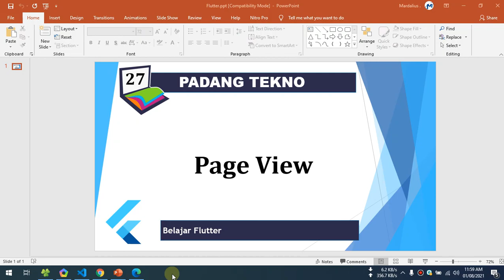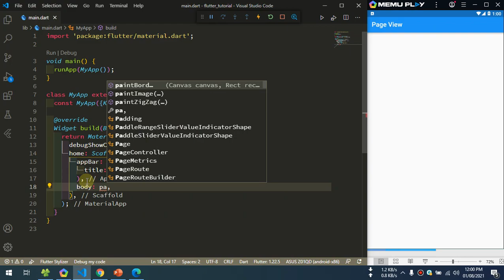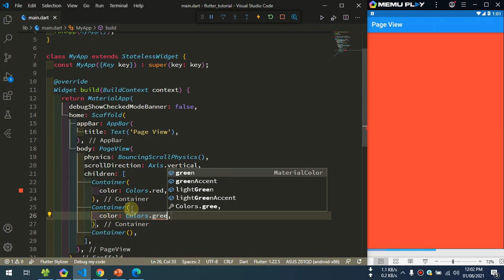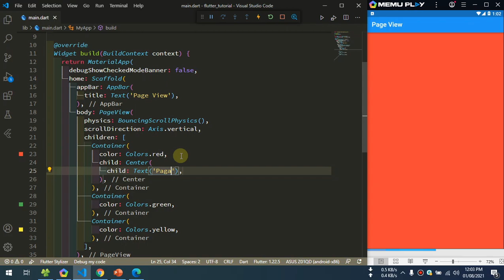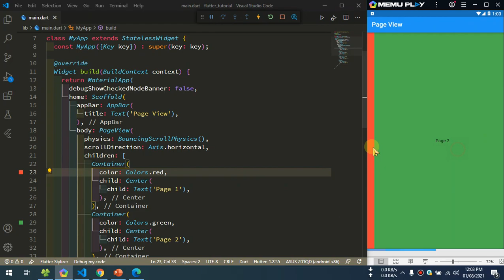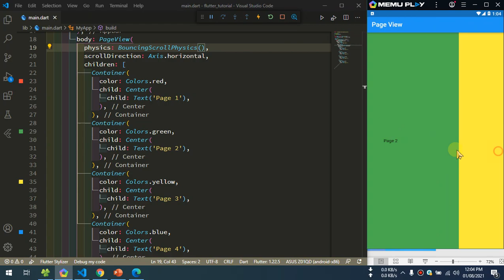27 Tutorial Flutter - Page View